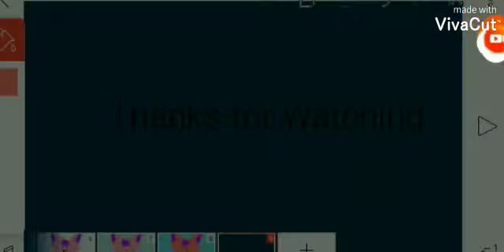HANABI Meme Animation